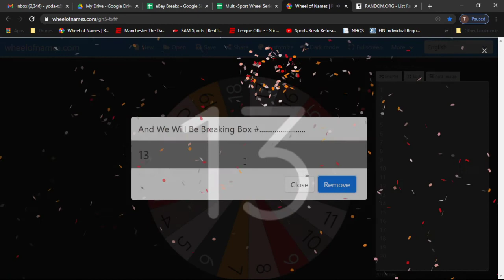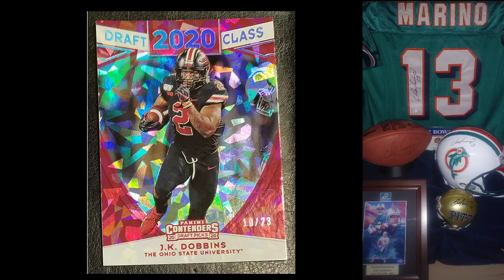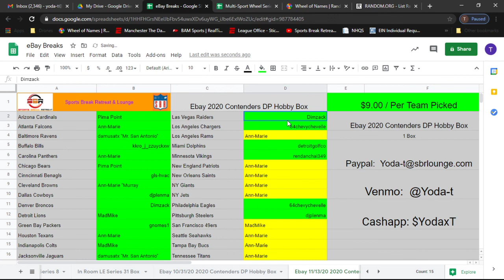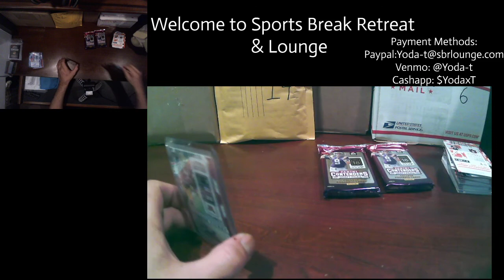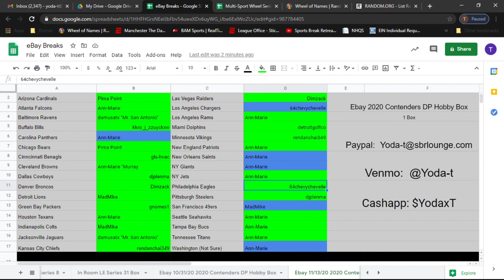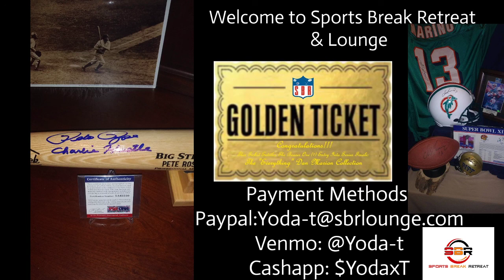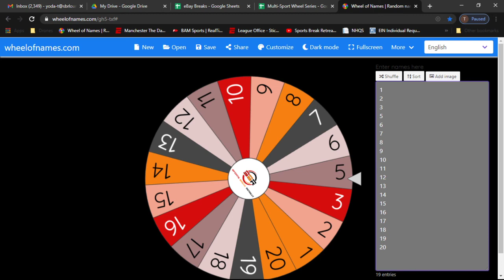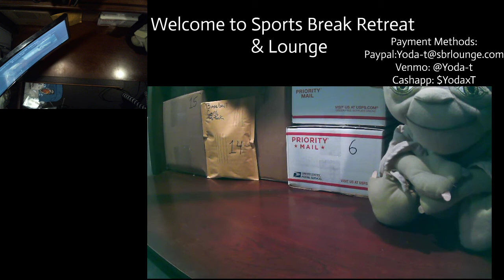11.14.20 Ebay and Live in room Breaks.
This is an uploaded version of last night's video for the auto uploading seemed to fail on last night's video.  Here's last night's action!!!  Enjoy!!!